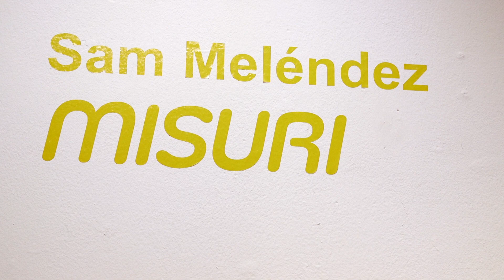Misuri by Sam Meléndez at Houska Gallery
Misuri is Sam Meléndez's new body of work on show at Houska Gallery. This exhibit explores local landmarks while incorporating recognizable characters from popular culture, elements from his past, and whimsical details that will have viewers reconsidering how the think of many iconic sights.
Misuri continues at Houska Gallery through July 5, 2024.